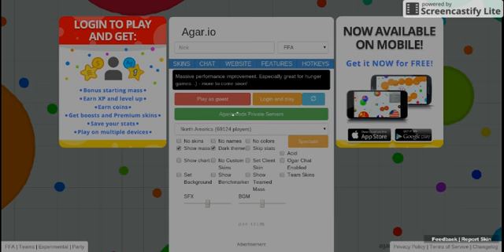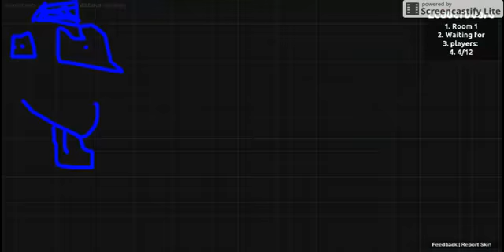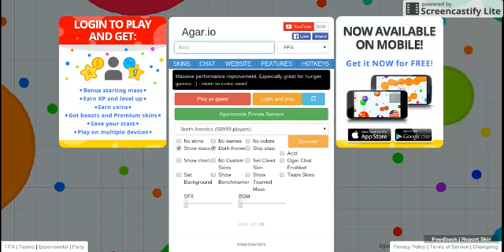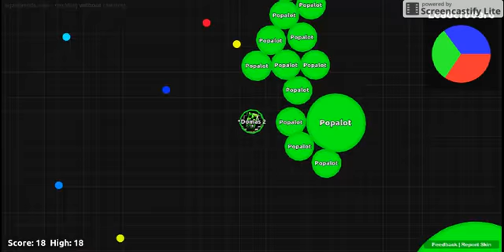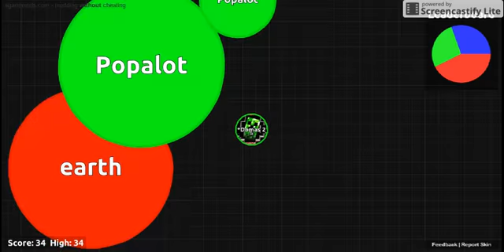agario ep. 11